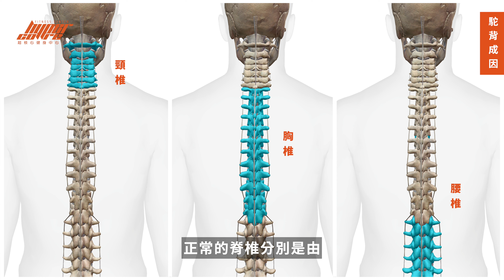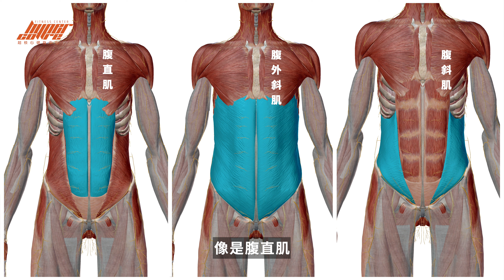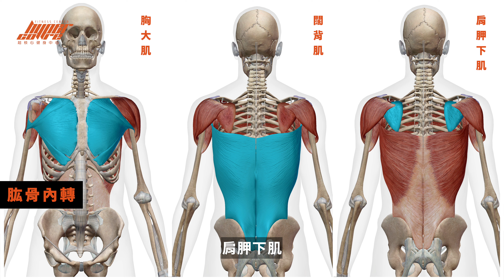圓肩駝背差別在哪？從生理角度教你辨認圓肩駝背｜ft.Simon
💥你有圓肩駝背的問題嗎？
等等、其實圓肩跟駝背是不一樣的問題喔！
今天超核心健身中心要從生理角度出發
告訴你圓肩跟駝背的差別在哪！
讓你能對症下藥，及時調整
如果需要更多的體態協助，快來體驗免費一對一教練課👉🏻
📌 超核心限時活動📌
Let’s go！一起運動省更多！
📌 超核心品牌資訊 📌
🔥 超核心場館 👉🏻